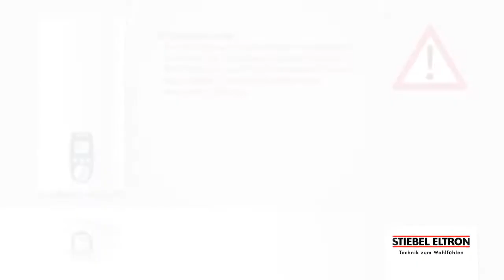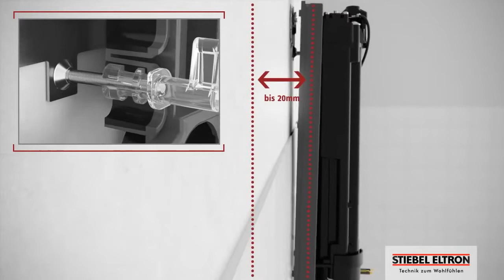Stiebel Eltron DHE установка